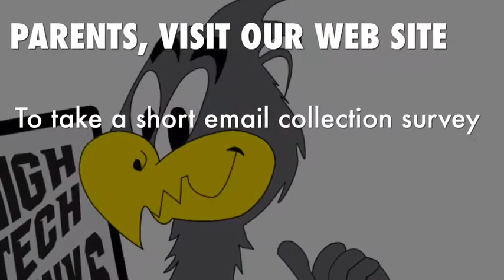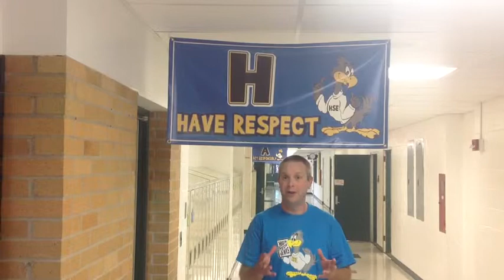Back to School 2014